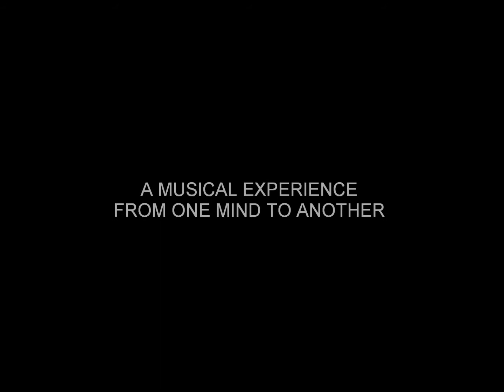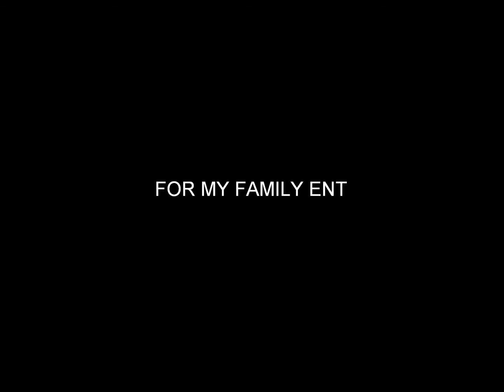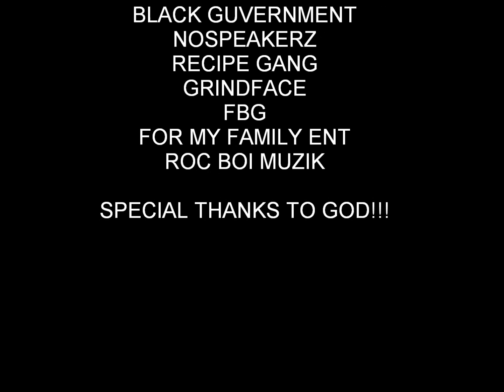THE UNTOLD STORY [A Musical Experience] **CONTEST RULES BELOW**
CONTEST RULES BELOW!

A musical experience brought to you by 5th DMG [Dimensionz Media Group] and RichHustle, from the mind of RichHustle to the ears and imagination of listeners, this is a project he thought would be a change of speed and a different angle. This is a story that is told completely of music and sounds, no words, no captions, no narrator; you simply can imagine your own story once you hear the composition. Every one thinks differently, so when you hear this piece, think of your own story and let me know, whoever has the best story will get the beat playing throughout the video.

CONTEST RULES:

- LISTEN TO THE WHOLE EXPERIENCE AND INTERPRET YOUR OWN STORY OFF OF WHAT YOU "HEAR"
- THE ONE WITH THE BEST STORY [TO ME] WILL GET THE BEAT THAT IS PLAYING THROUGHOUT THE VIDEO
- CONTEST IS OVER FEB. 24

GOOD LUCK AND LET ME "HEAR" WHAT YA'LL GOT, LOL